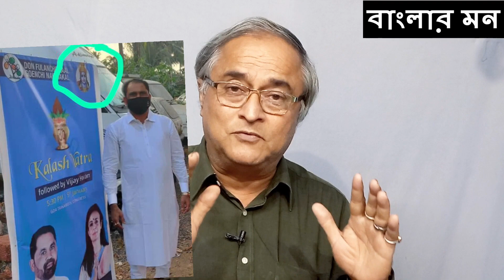গোয়ায় তৃণমূল ক্রমশ রাম ভক্ত হয়ে পড়ছে ।